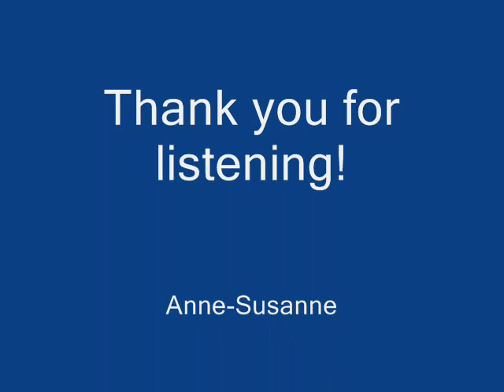Jolene by Anne Susanne Hynne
Singing 'Jolene' by Dolly Parton.